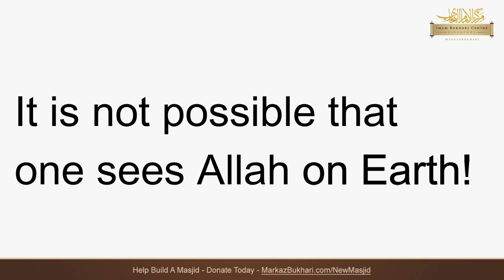Will the Believers See Allah - Shaykh Saalih al-Fawzaan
credit to Imam Bukhari Centre